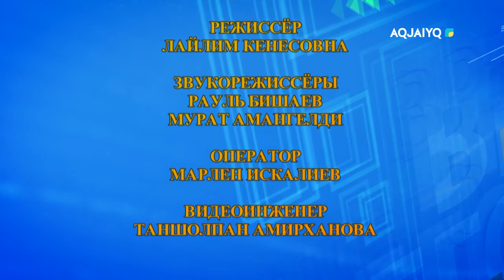Время вашего вопроса (10.08.2022)